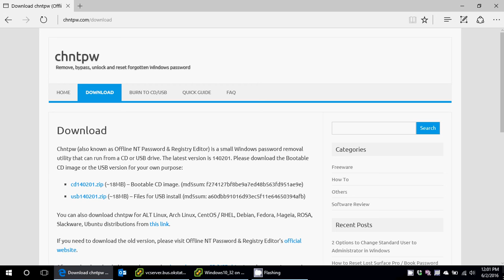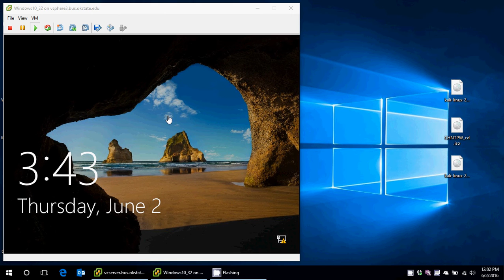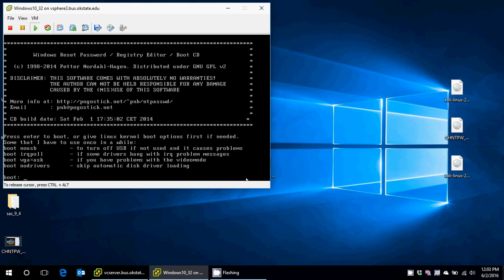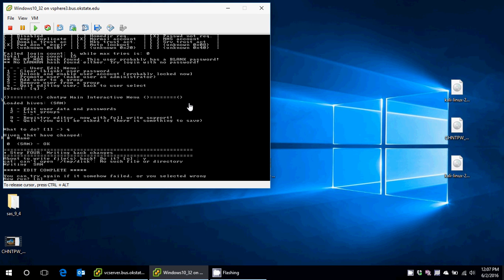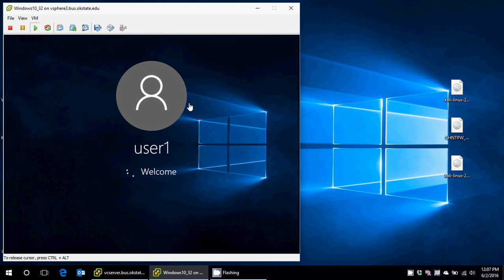CHNTPW Windows 10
Clears the password of a local user account on Windows 10 using change NT password.